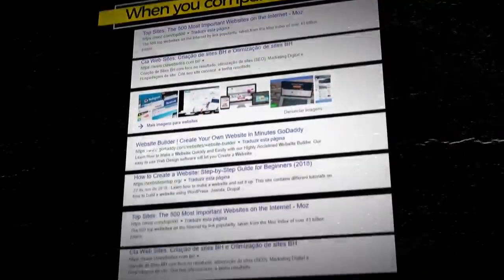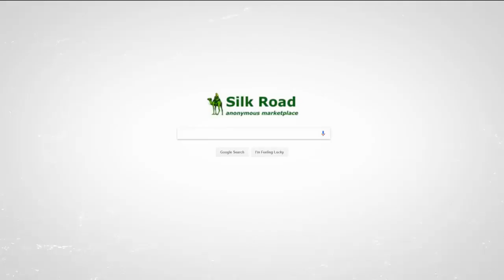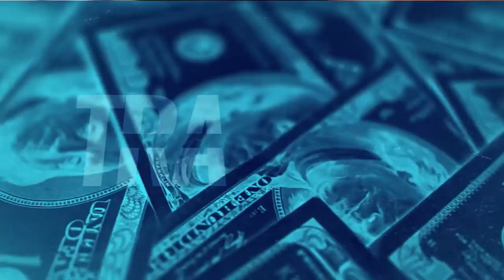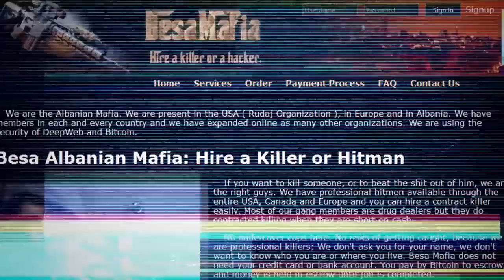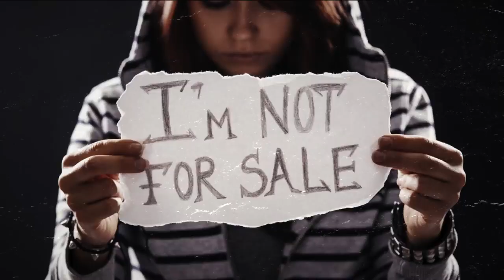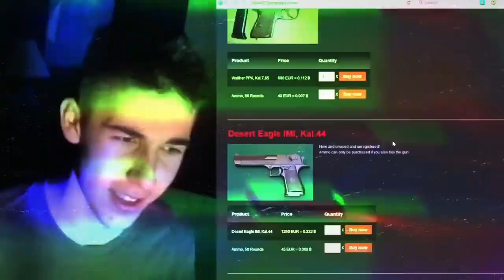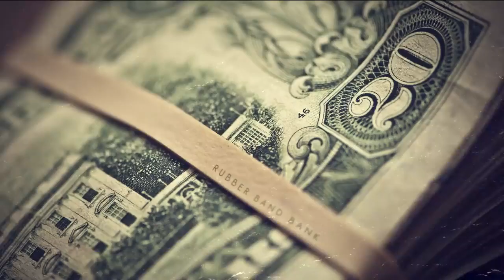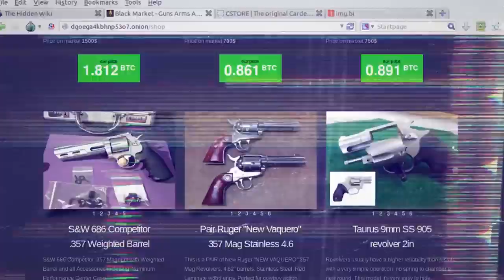The Reason Why It Isn't Safe To Browse on the Dark Web(Top 20 Disturbing Facts About the Dark Web)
The top 20 reason why is not safe to visit the deep web or dark web. This top 20 true disturbing facts about the dark are enough reason why you need to stay away from the deep web. This video is informational or educational purpose only and not intended to scare you.

The deep web or dark hidden web are parts of the World Wide Web whose contents are not indexed by standard web search engines. The opposite term to the deep web is the surface web, which is accessible to anyone using the Internet.

The content of the deep web is hidden behind HTTP forms and includes many very common uses such as web mail, online banking, and services that users must pay for, and which is protected by a paywall, such as video on demand, some online magazines and newspapers, among others.